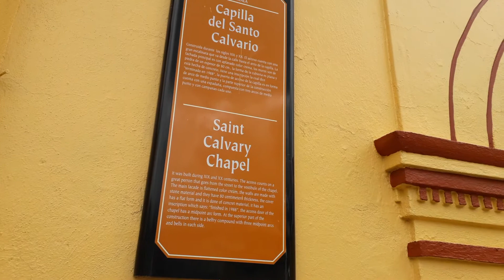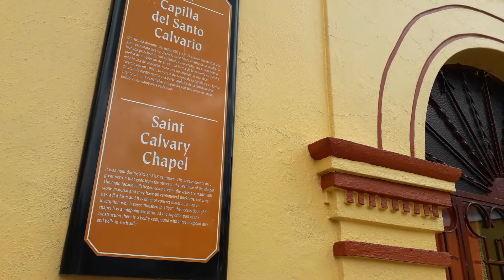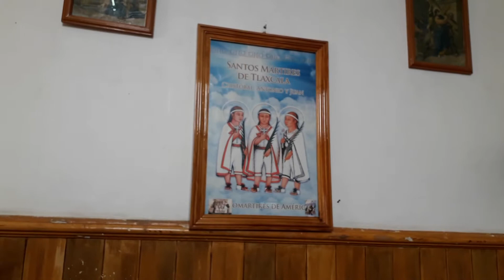Leo Martz ....Tlaxco, Tlaxcala Pueblo Magico ......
Agosto 2021 Tlaxco, Tlaxcala Pueblo Magico .